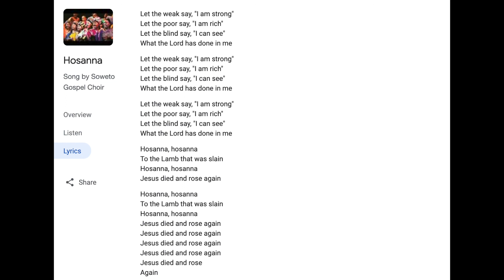Hosanna Soprano Background